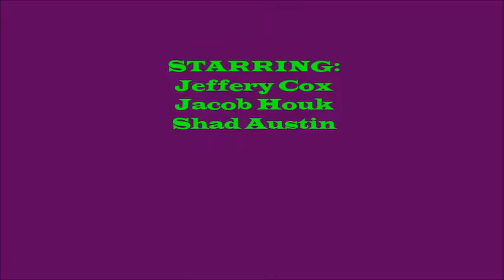C'MON JEFF!!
Pretty much the average day at rehearsal.